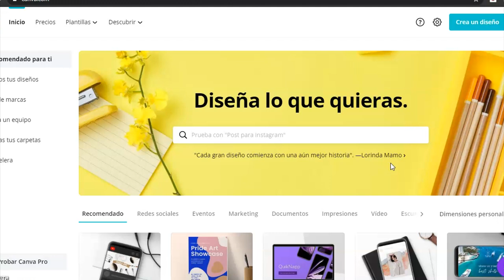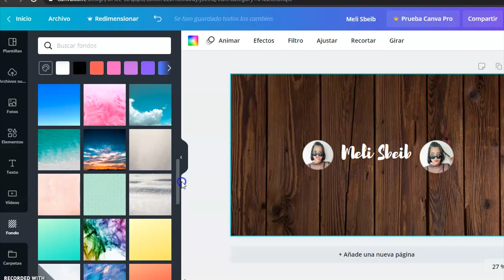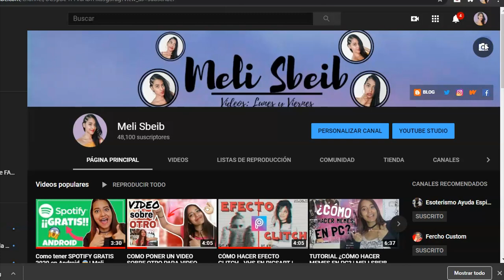Como hacer tu BANNER de YOUTUBE SIN PROGRAMAS | Meli Sbeib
MELI SBEIB
ComoHacerBanner Banner Aquí les dejo un tutorial de como crear tu banner sin programas es muy fácil y quedan chidos, los quiero, no olviden dejarme su like y sígueme en insta ahí estoy más activa: meli_sbeib